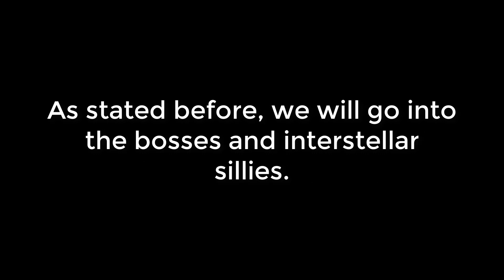Michael Mayhem: Silli mobs and where to find them 🤔 (Part 1)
In this video, I hired 100 entities to hunt me down for 100,000 michael coins! No jk what really happened was we showed off some of the mobs, what they do, and where they can be found! If you're interested and want to see more, consider checking our channel and maybe even the mod itself!